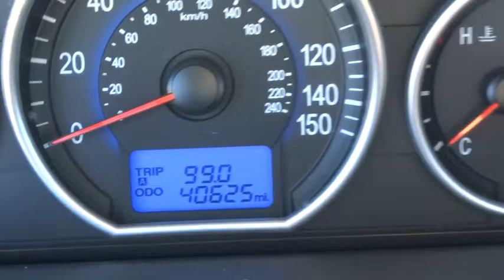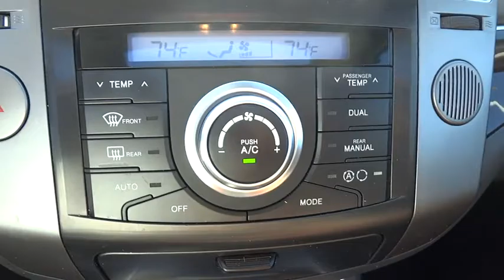2012 Hyundai Veracruz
2012 Hyundai Veracruz
Hendrick Kia of Concord:

7550 Hendrick Auto Plaza NW

This 2012 has Heated Leather Seats and is a CARFAX 1-Owner. Call or e-mail to setup an appointment today! KEY FEATURES INCLUDE: Leather Seats, Third Row Seat, Navigation, Power Liftgate, Heated Driver Seat, Heated Rear Seat, Premium Sound System, Satellite Radio, iPod/MP3 Input, Bluetooth, Multi-CD Changer, Dual Zone A/C, Heated Seats, Heated Leather Seats, Rear Spoiler, MP3 Player, Sunroof, Aluminum Wheels, Privacy Glass. Limited with Stone White exterior and Beige interior features a V6 Cylinder Engine with 260 HP at 6000 RPM*. Non-Smoker vehicle. A GREAT TIME TO BUY: This Veracruz is priced $2,600 below Kelley Blue Book. BUY WITH CONFIDENCE: CARFAX 1-Owner. 3-month/3,000 Mile Limited Powertrain Warranty, 24/7 Roadside Assistance, Rental Coverage: up to 3 days at $30 per day not to exceed $90 per occurrence, Trip Interruption Service: hotel, transportation, meal reimbursement, Multi-point Vehicle Inspection; detail mechanical inspection, CARFAX Vehicle History Report ABOUT OUR DEALERSHIP: We devote ourselves to helping and serving our customers to the best of our ability. It is our honor to have you visit our dealership and drive the vehicle of your dreams home. Our goal is to offer the most modern and convenient access to up-to-date and accurate information, which our customers have come to expect and rely upon for all of their automotive needs. Pricing analysis performed on 1/9/2015. Horsepower calculations based on trim engine configuration. Please confirm the accuracy of the included equipment by calling us prior to purchase.